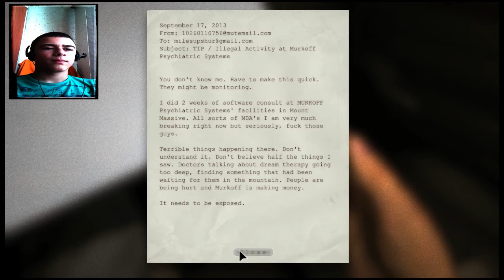Outlast #1 w/FACECAM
1st episode.